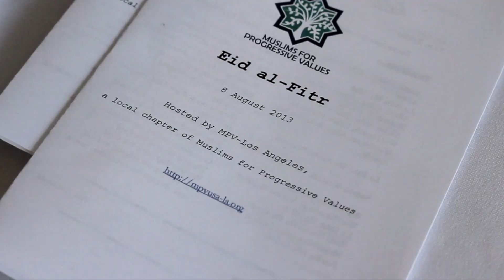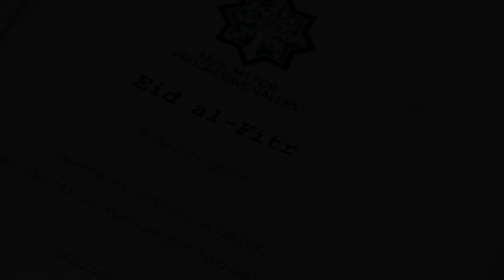Eid Prayer MPV Los Angeles 2013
Eid Prayer at MPV in Los Angeles 2013. Khutbah (sermon) is by a gay man and prayer led by a young female imamah. We also sing Islamic hymns together as a community. At MPV, all are equal under the eyes of God. We don't just preach it, we live it.